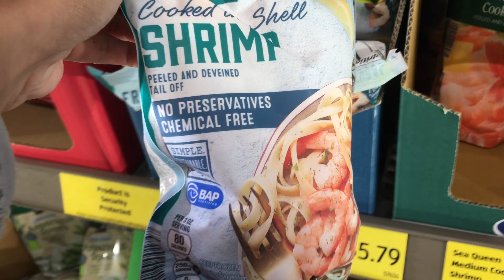A FEW DAYS IN MY LIFE | MOM VLOG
Hey guys! Today's video is A FEW DAYS IN MY LIFE VLOG! Some grocery shopping, getting haircuts, and running errands. :)
If anyone wants to see anything in particular from me just let me know! *